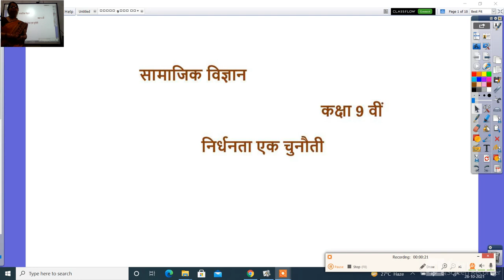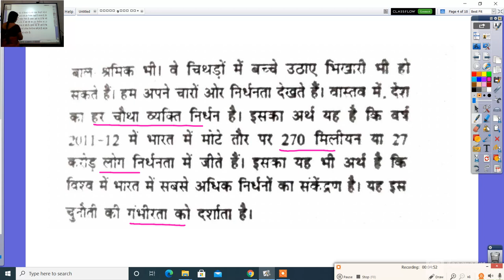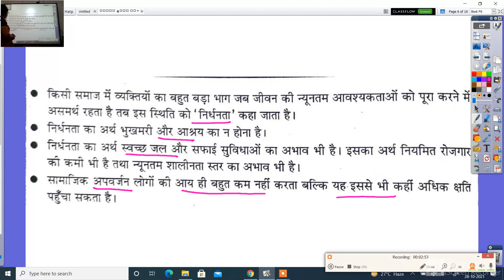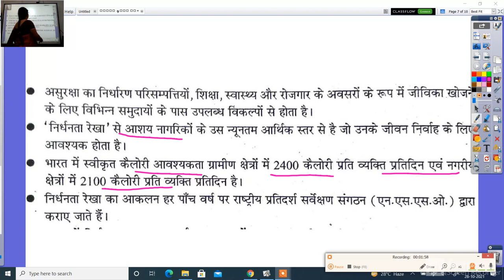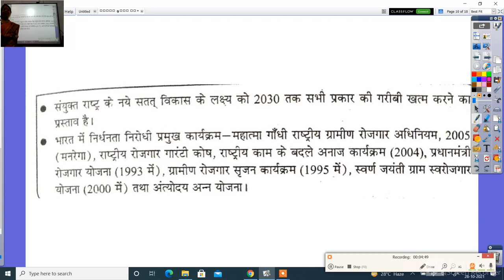कक्षा 9 वीं सामाजिक विज्ञान निर्धनता एक चुनौती